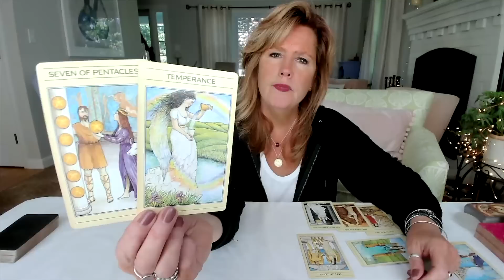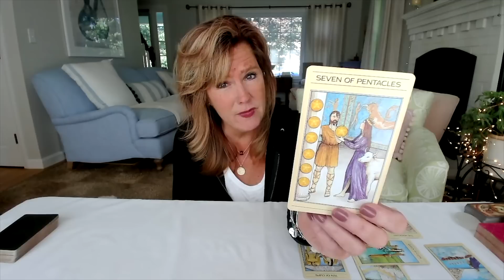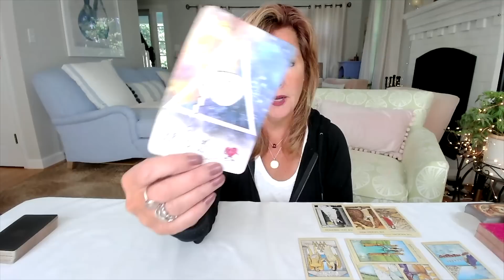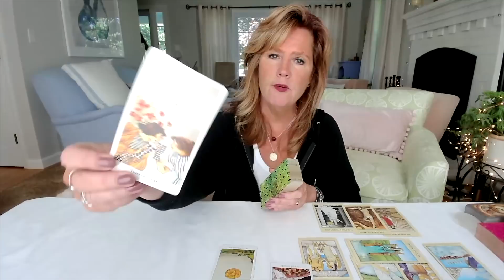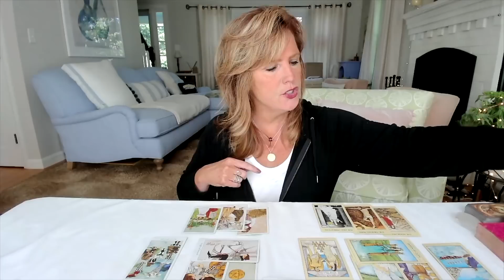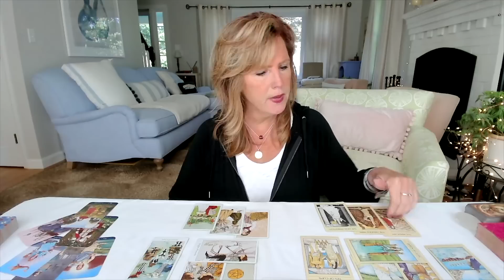TAURUS: Love, Money & Wildcard | Mid September 2022 Tarot Forecast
& Don't forget to download MJ's Daily Spread